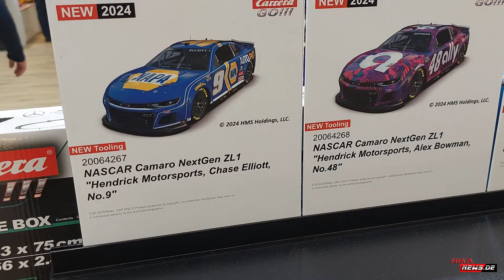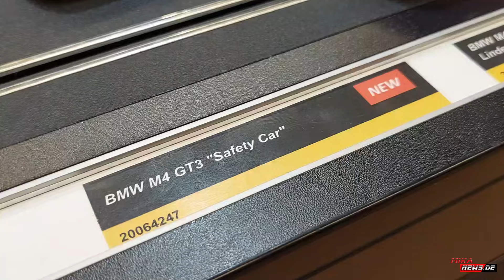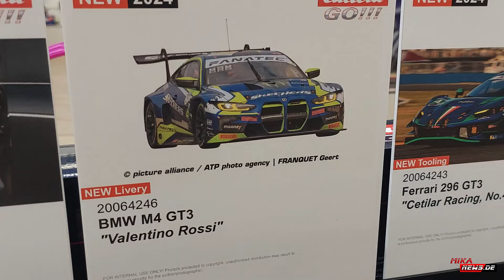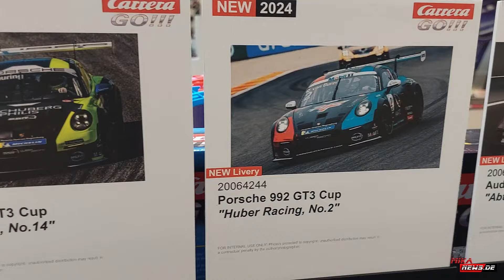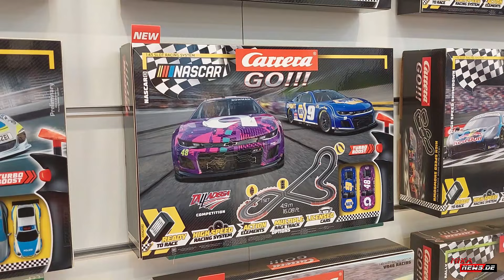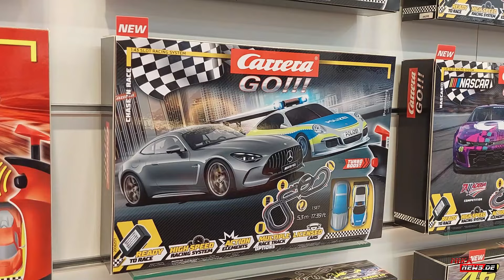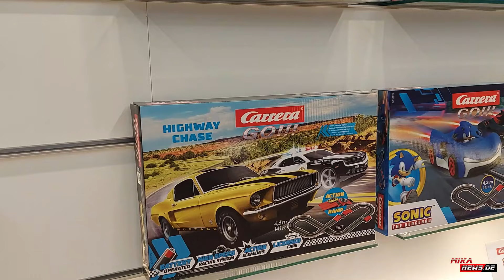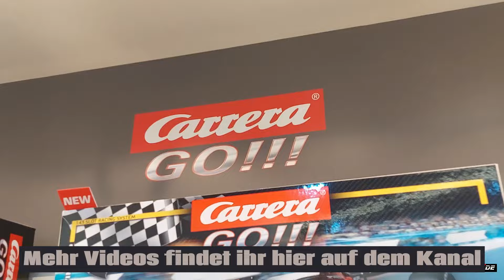Rundgang Carrera GO Neuheiten 2024 - Spielwarenmesse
Hier gibt es einen Überblick auf die Carrera GO Neuheiten 2024. Viel Spaß beim stöbern.